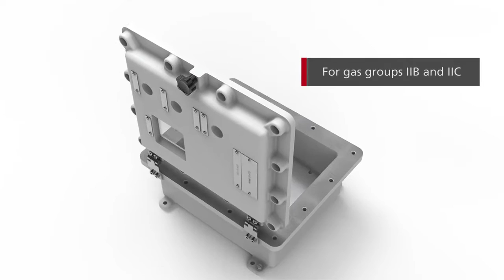ROSE Ex d EJB Enclosure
ROSE Systemtechnik manufactures flameproof enclosures in various sizes and designs for use in various gas groups and temperature ranges. The company thus provides the industry with a wide range of solutions for the safe encapsulation of electrical equipment. Whether as a simple distribution box for energy, sensor signals or for complex controls - the Ex d enclosures from ROSE cover the most diverse requirements in industrial environments. The TBE, EJB, GUB, and IJB series enclosures meet protection class IP 66 to DIN EN 60529 and are therefore dust-tight and protected against the ingress of water. The Ex d enclosures from ROSE are therefore ideally suited for use in the process industry. They are also used in measurement and control technology. The company offers both stainless steel and aluminum enclosures in its Ex d range.

Video credits - ROSE Systemtechnik GmbH